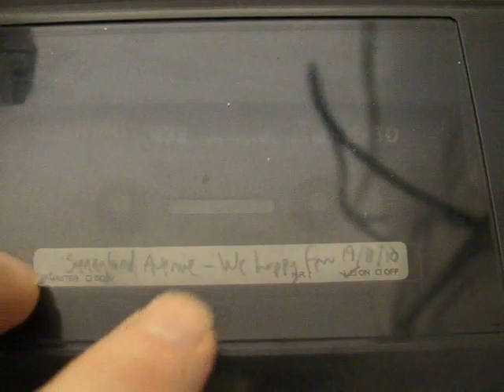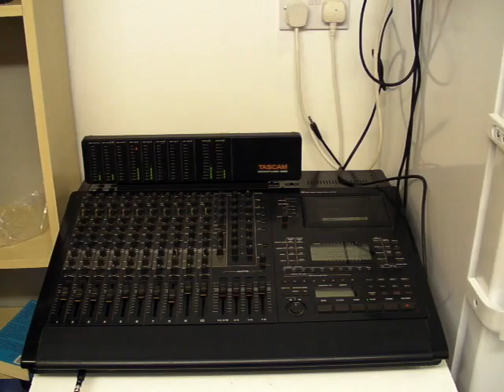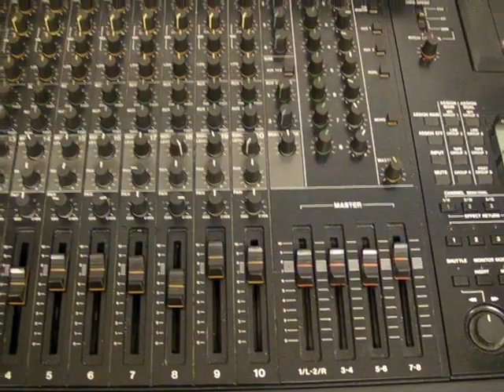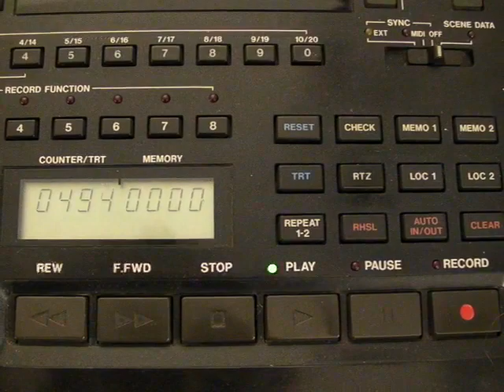Tascam 688 - Acoustic Blues Song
A rough mix of a song called Sunnyland Avenue that's going on We Happy Few's next album.

(The hiss is from the camera mic)

UPDATE - The album is now finished and is on sale here -